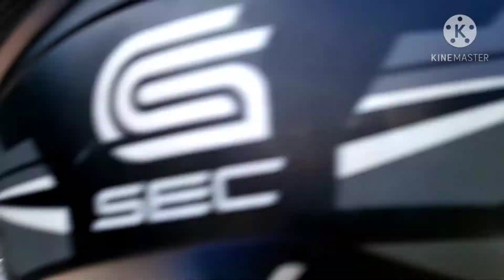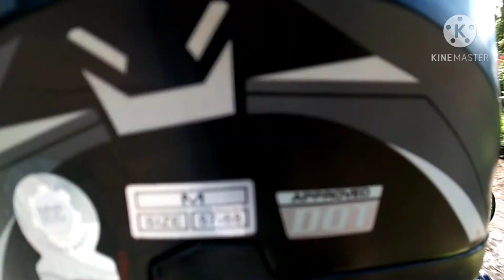MoToG.M Tagaytay to talisay batangas/Delikadong daan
road trip to talisay batangas..